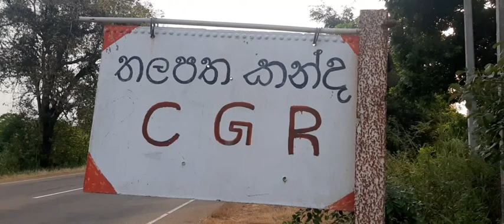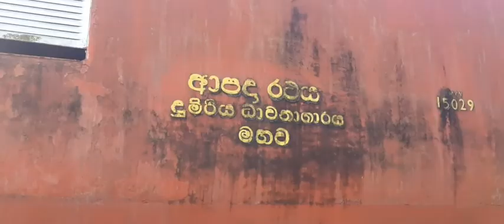ඊයේ රාත්‍රියේදීත් තවත් වන අලි දෙදෙනෙක් මරුට